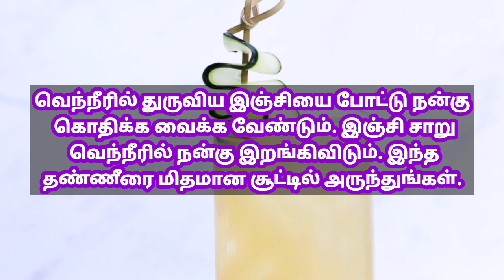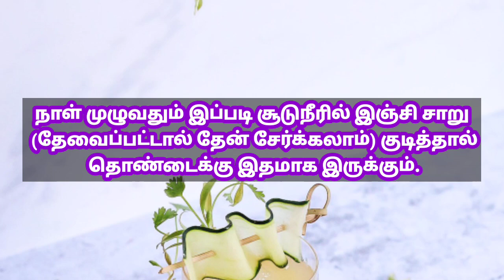தொண்டை வலி முதல் மண்டை வலி வரை... நிவாரணம் தரும் அற்புத பொருள்!!